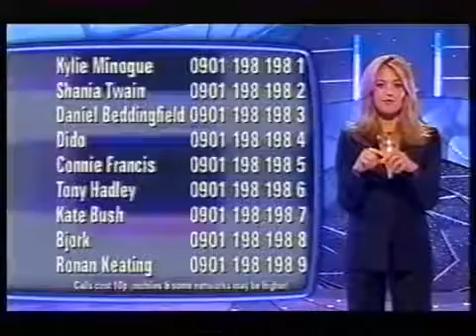Stars in their Eyes kids Live Final Part 3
Stars Live Final 03.